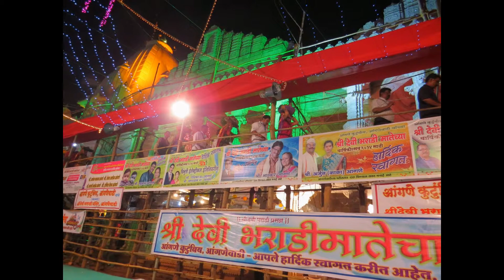Konkan yatra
Photo taken at Ganpatipule, Thiba palace, Sindhudurg Fort